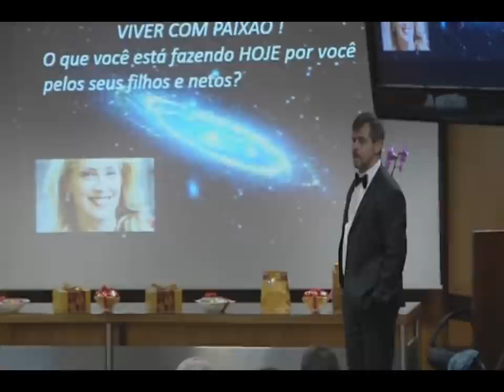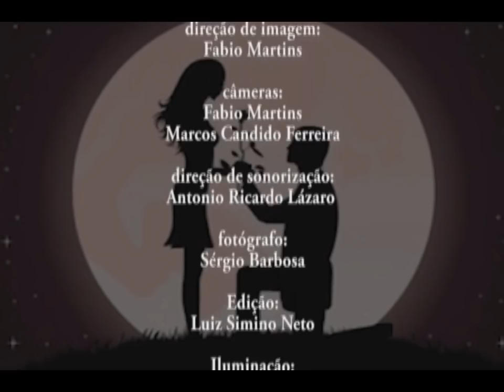Palestra Vivendo com Paixão - Trailer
Trailer da Palestra VIVENDO COM PAIXÃO
Duração de 60 a 80 minutos.
Busca estimular a reflexão sobre a forma como encaramos a vida, abrindo mão dos nossos sonhos em troca de uma rotina sem sentido.
Estimular as pessoas a encarar suas vidas com entusiasmo, alegria e perseverança. Tomar atitude hoje para construir um novo passado.
Reflexiva, Motivacional, Estimulante.